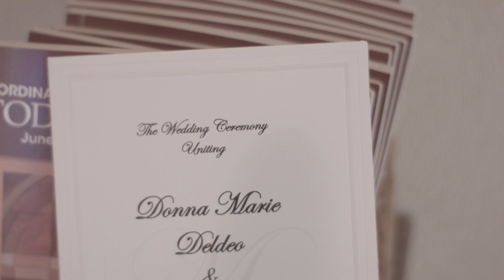Art Film Sample 2014